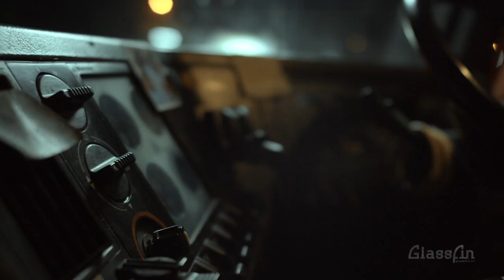Neutrax | Testimonial - High Blood Pressure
FELDA Wellness has come up with a new innovative product made from cultured coconut extract with bio-lipopeptide. Researched in San Fransicso, USA, and has been proven effective by users.

Client : FELDA Wellness
Agency : Fwah Factor Sdn Bhd
Production House: Reservoir Production
Executive Producer : Ismail Kamarul
Producer : Adrian Lai
Director: Darrel Tan Hyon-Lè
Offline Editor : Mindy Wong
Colorist : Meccanica Efx
Audio House: Fuse Adventures in Audio

Producer: Phoa Mui Kim
Online Artist : Molek Kasa
Designers: Mafex Tay & Shafiqah Bay